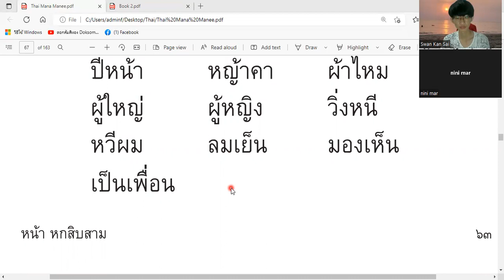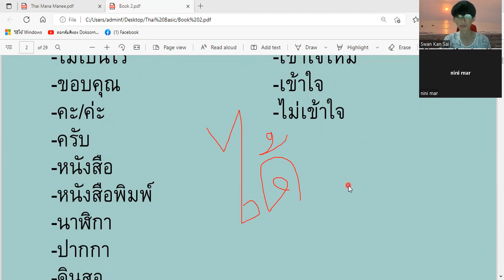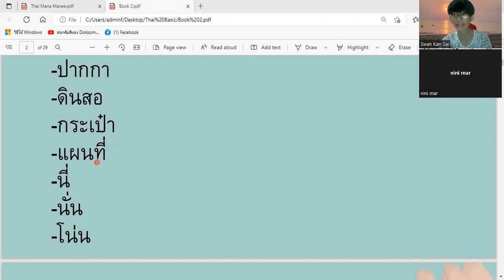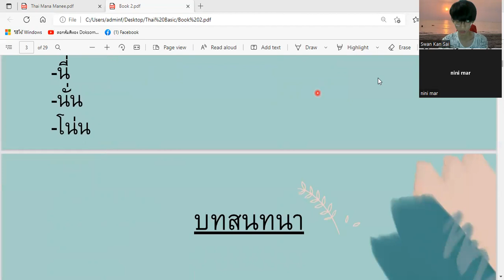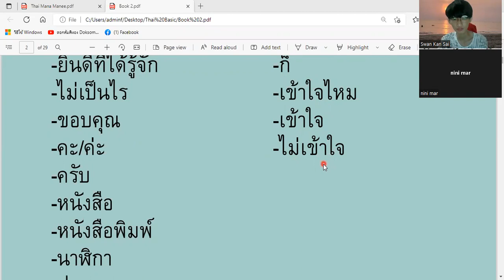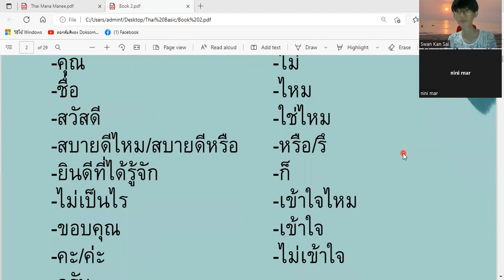LT&K / ထိုင်းစာ Level ( 1 ) သင်ခန်းစာ ( 51 ) / Thai Level ( 1 ) Lesson ( 51 ) / Day (51) / 13.7.2022